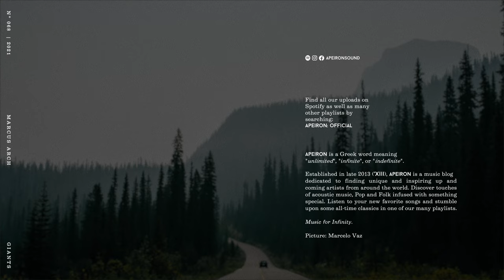Marcus Arch - Giants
Lyrics:
Coming soon.

Hollow Coves - The Woods
Harrison Storm - Sense Of Home
Black Match - Nowhere
Black Match - Same Old Things